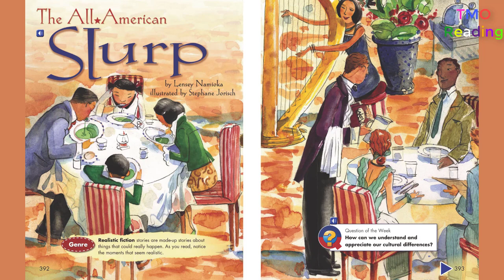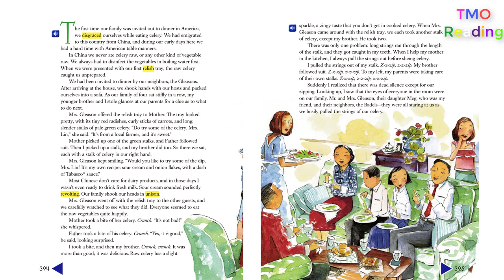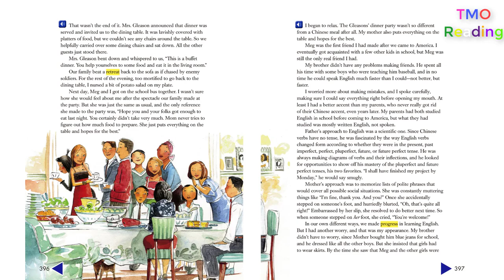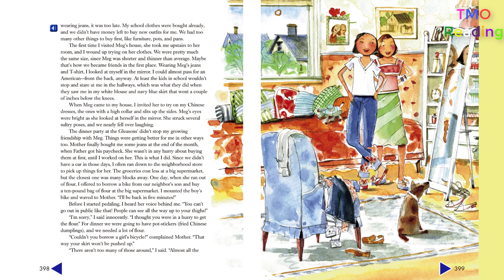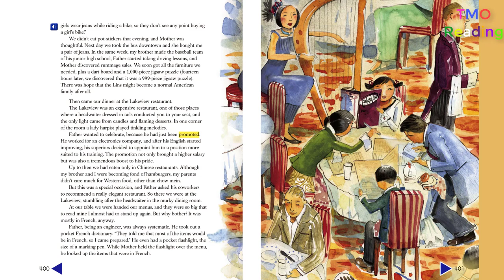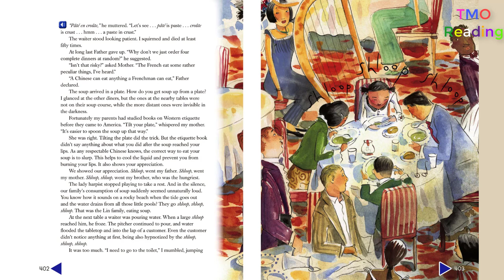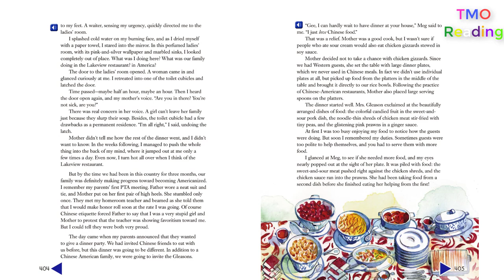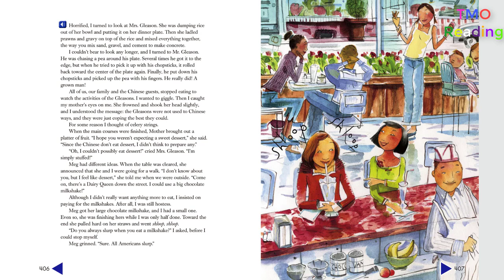The All American Slurp by Lensey Namioka New